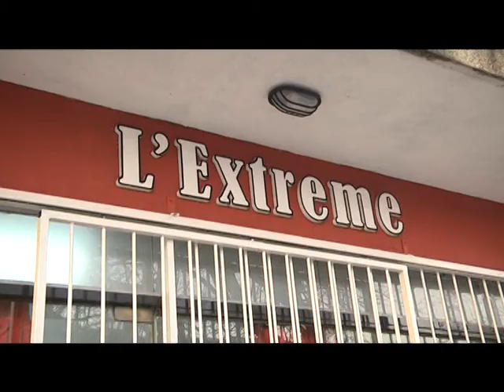F&S #278 | Triathlon - Preparando IM Brasil 2016